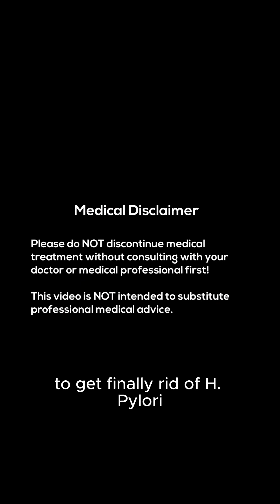The Dangerous Side Effects of Antibiotics: Why They Make It Worse!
If you have taken antibiotics in the past to heal your gut, e.g. from h.pylori , stomach pain, gastritis or stomach ulcer, then this message is for you!

Get the free STOMACH PAIN Reliever ❤️
My #1 "trick" to relieve stomach pain without meds in less than 20 minutes

If you're taking antibiotics, be sure to watch this video to learn the dangers of taking antibiotics! Antibiotics can make it worse by causing serious side effects like diarrhea, acid reflux and more.

Make sure to talk to your doctor before taking antibiotics to avoid any serious side effects!